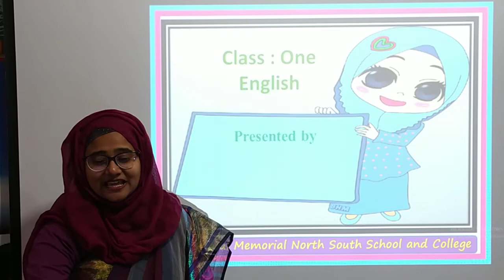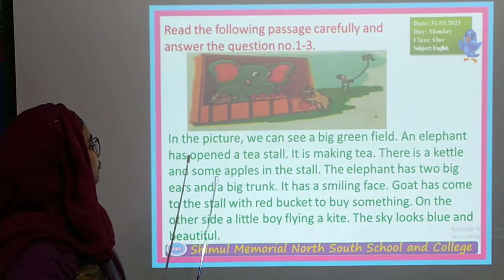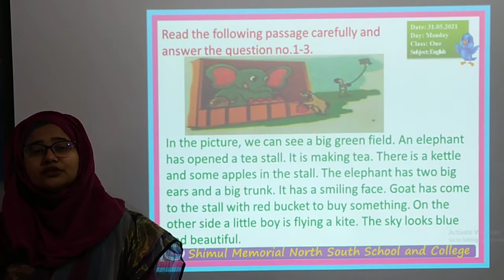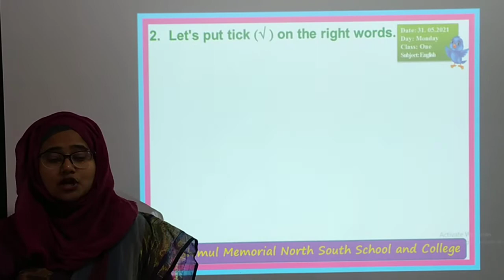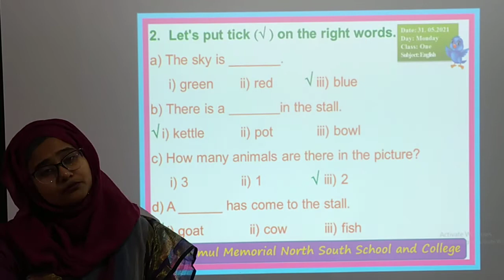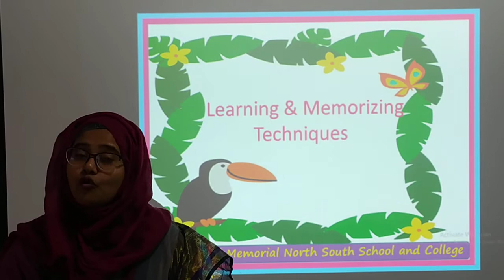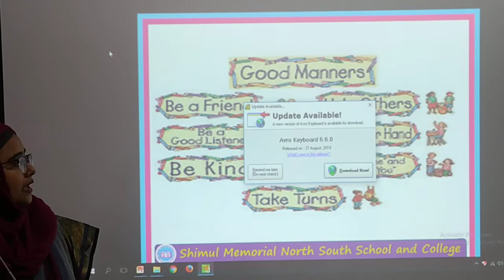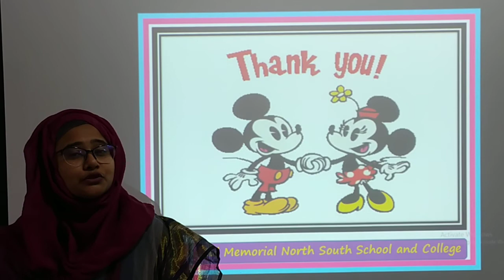One-English, Date: 31.05.2021